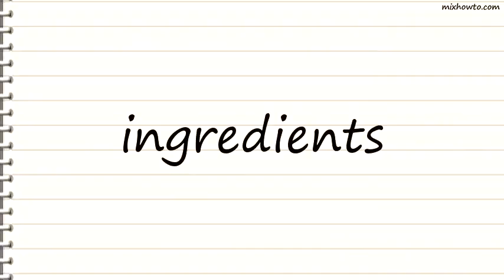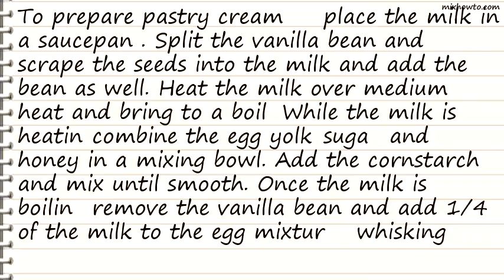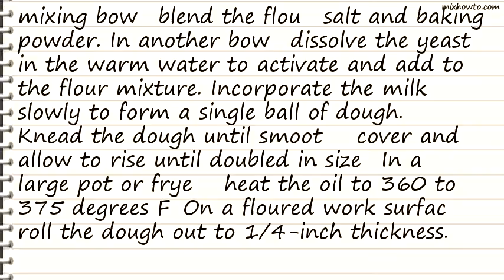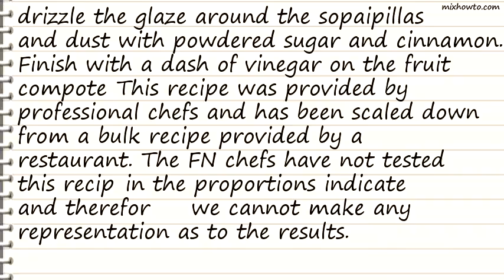Recipe Sopaipillas and Sherried Fruit Compote on Honey Pastry Cream with Vinagres De Yema Gran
Recipe - Sopaipillas and Sherried Fruit Compote on Honey Pastry Cream with Vinagres De Yema Gran Reserva Glaze
INGREDIENTS:
-1 cup whole milk
●4 cups plus 4 tablespoons flour
●1 package dry yeast
●1 quart vegetable oil , for frying
●Cinnamon and powdered sugar, for dusting
●1 cup hulled and quartered strawberries
●1 cup 1/2-inch diced pineapple
●1 cup sliced bananas
●1 cup sherry
●1/2 cup brown sugar
●1/4 cup chopped mint
●1 cup sherry vinegar